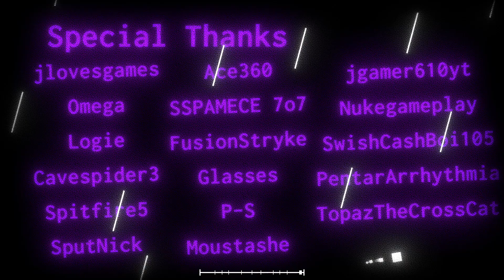Song of Storms | Will & Tim (Project Arrhythmia level made by That1Guy)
Omg. So many bosses. O_O